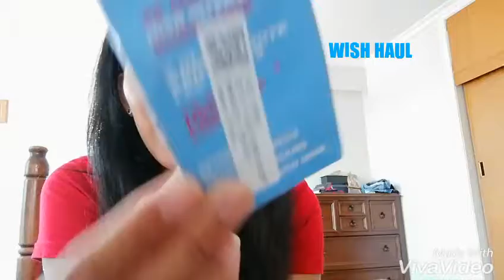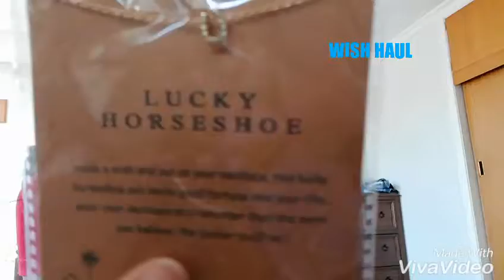WISH HAUL.cheap staff .